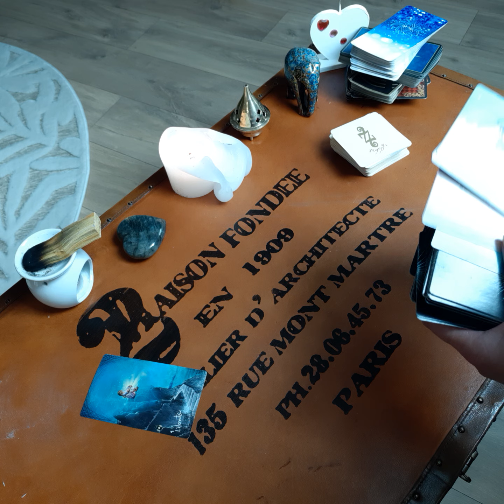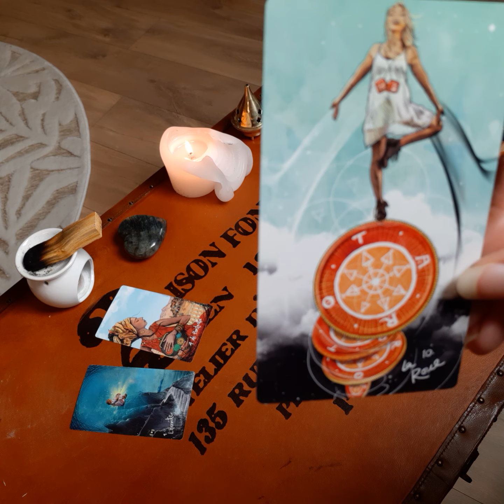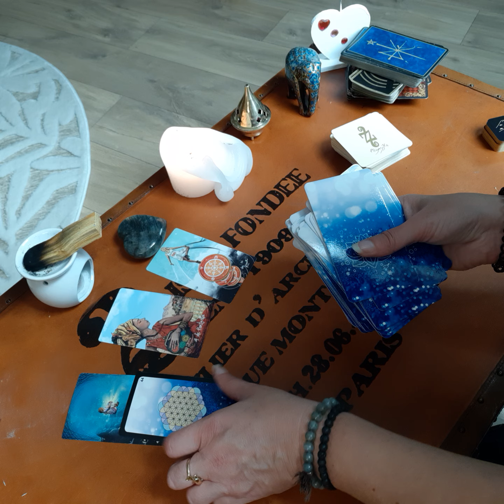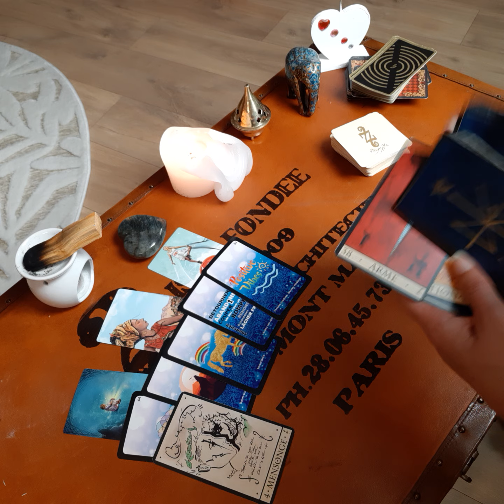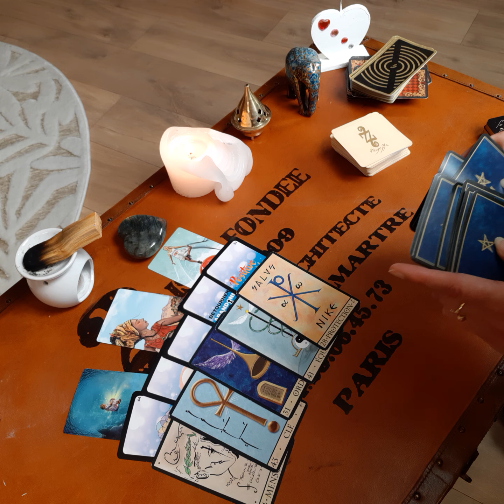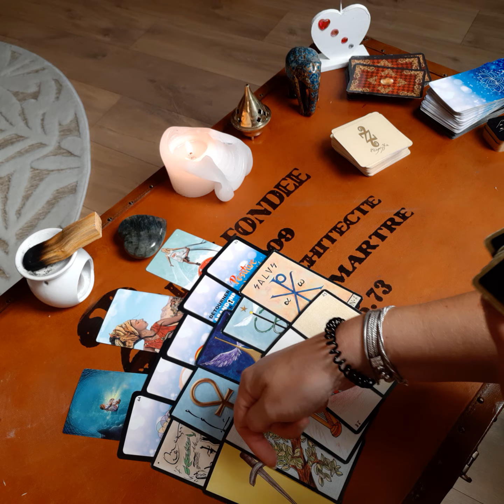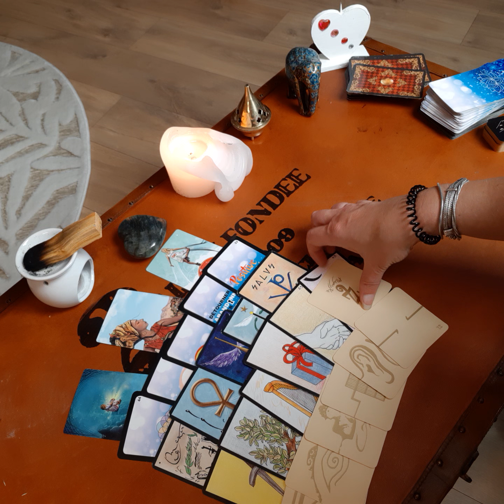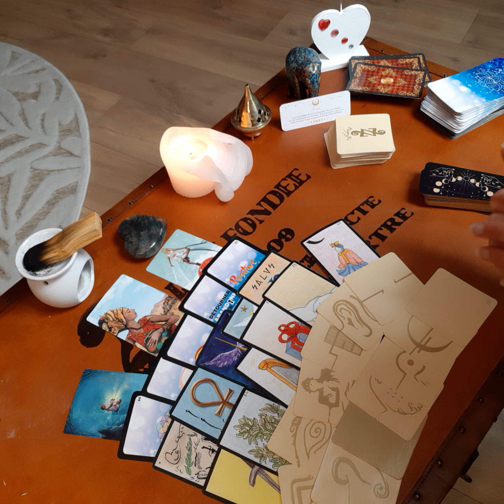Vierge ♍ pleine lune 🌕 22 août 2021 😘🧡🙏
Heureuse de vous retrouver et de partager ces guidances de pleine lune 🌕 avec vous.

2ème pleine lune en verseau qui va encore nous apporter des envies de LIBERTÉ (non sans blague) individuelle et également collective.

Des milliers de mercis et de bisous à vous pour votre forte participation à ma guidance des énergies du mois d'août 🧡🧡🧡

Je vous envoie plein d'énergie positive, de tendresse et d'amour.

On se retrouve bientôt pour les guidances astrologiques du mois de septembre...

D'ici là, quoi que vous fassiez, faites le bien

Lou

vierge#pleinelune#22aout#horoscope#energies#tarologie#guidance#loucoachingguidanceintuitive